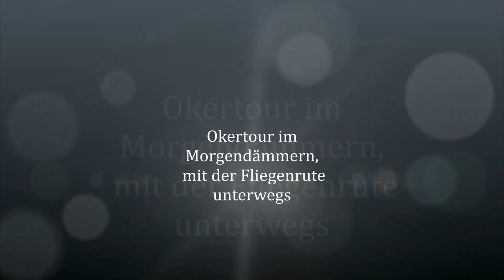Oker Schladen Klub Braunschweiger Fischer e. V. ein Abenteuer im Herbst 2019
Herbst die Nächte werden kühler, die Morgenstimmung ist fantastisch, was gibt es schöneres als dann seine Zeit am Wasser zu verbringen natürlich mit der Fliegenrute in der Hand, tight lines and big fish